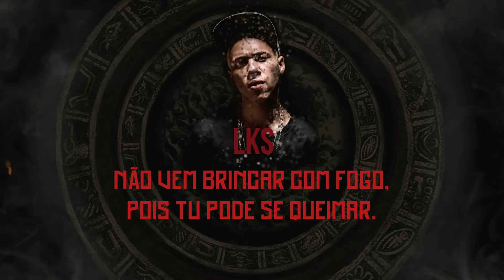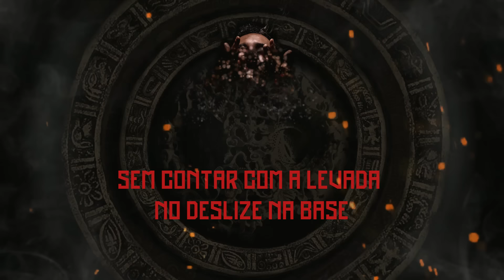07 - TheGusT MC's - Pisando Em Solos (Prod. Mestre Xim)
TheGusT MC's

Álbum:  Experiência Terráquea

Capitação de vozes: Stúdio Vietnã
Mixagem: Tap
Masterização: Phyre

Produções musicais: Lotto, MADG, Mestre Xim, Alive Beats, Eric Beats, Pamonha Beats e  Nobre Beats.

Lyric Video: Samuel Falcão

Experiência Terráquea é o título do 1º álbum do TheGust MC's.

1. O grito ( Prod. Nobre Beats )
2. Em códigos ( Prod. Lotto )
3. Entre o amor e ódio ( Prod. Alive Beats )
4. Fragmentado ( Prod. Nobre Beats )
5. Por dois lados ( Prod. Eric Beats )
6. Ecoa como sussuros ( Prod. MADG )
7. Pisando em solos ( Mestre Xim )
8. A experiência Terráquea feat. SPVIC (Haikaiss) ( Prod. Pamonha Beats )
9. Com a cura e o caos ( Prod. Lotto )
10. Prova parte de si ( Prod. MADG )

Participação especial:
SPVIC (Haikaiss)

TheGust Mc's